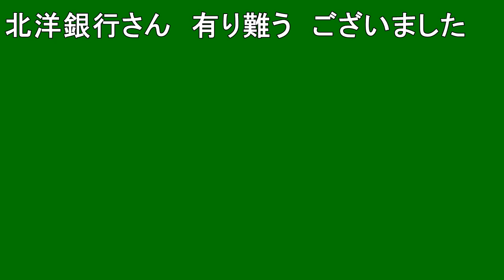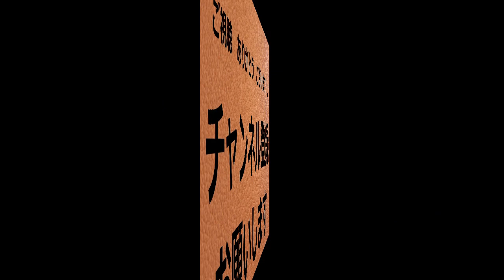【クリスマス コンサート】初めて Kitara に来ました ! 2021.12.21 撮影